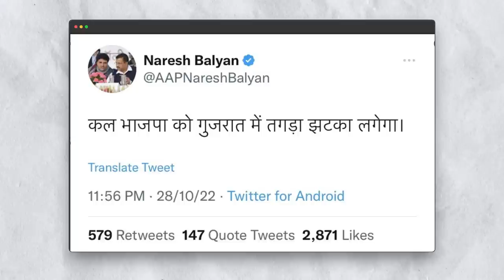Morabi GUJRAT Bridge CCTV Footage accessed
If you want to support me :
GOOGLE PAY / PHONE PAY / PAYTM / BHIMUPI :  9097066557

BTC Wallet Binance: 1EfSzW92JaoT9Eq2easYwMf1HAmMAYLy2W